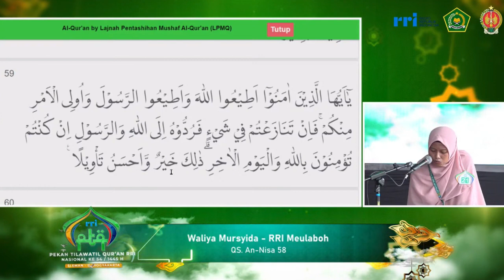QORIAH WALIYA MURSIDA // PESERTA TILAWAH PTQ NASIONAL RRI KE-54 // 2024